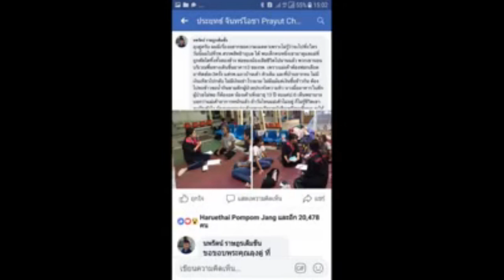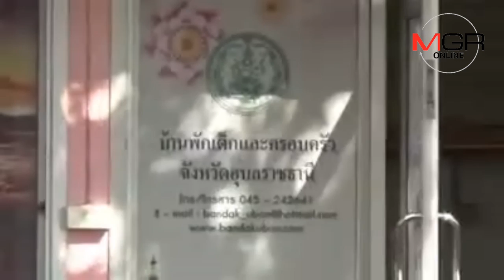“นายกฯ ตู่” สั่ง พมจ.ช่วยเด็กวัย 13 นอนเฝ้าแม่รอฟอกไต นำเข้าอยู่บ้านพักฉุกเฉิน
26/10/2018 “นายกฯ ตู่” สั่ง พมจ.ช่วยเด็กวัย 13 นอนเฝ้าแม่รอฟอกไต นำเข้าอยู่บ้านพักฉุกเฉิน
อุบลราชธานี - สังคมเฟซบุ๊กชม “นายกฯ ตู่” พล.อ.ประยุทธ์ จันทร์โอชา สั่งช่วยเหลือสองแม่ลูกที่ป่วยเป็นโรคไต ต้องเข้ารับการฟอกเลือดและไตสัปดาห์ละ 3 ครั้ง ให้เข้าพักบ้านพักฉุกเฉิน ก่อนหาทางช่วยเหลือในระยะยาว